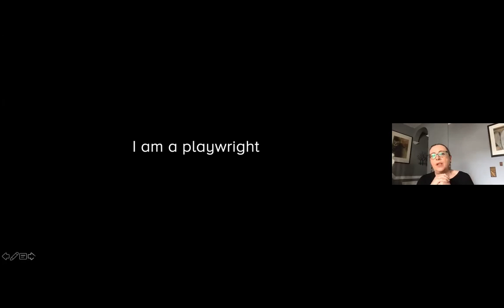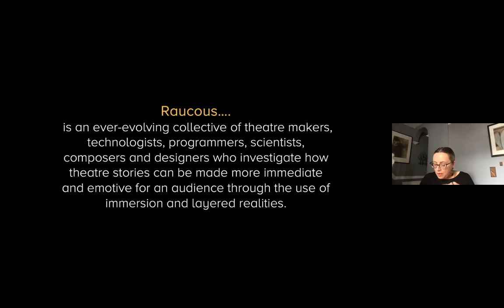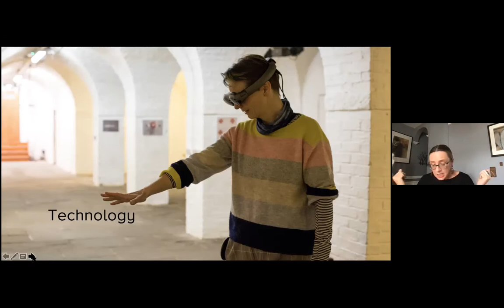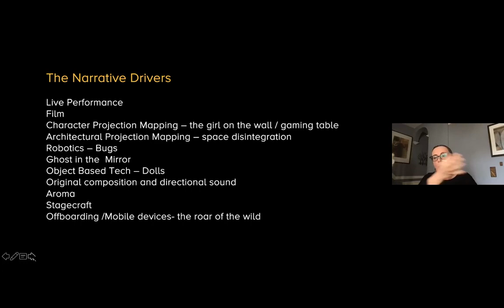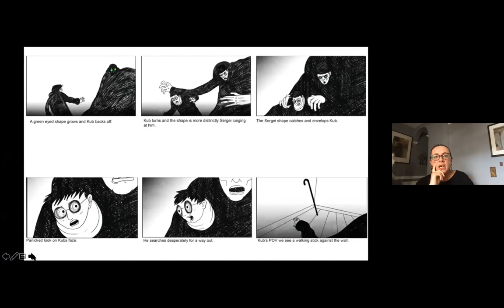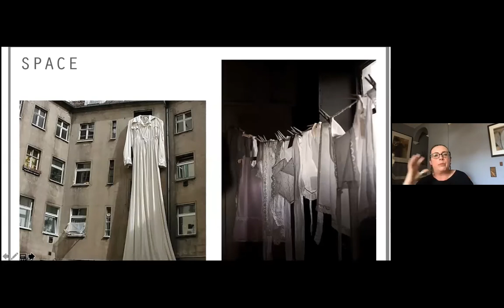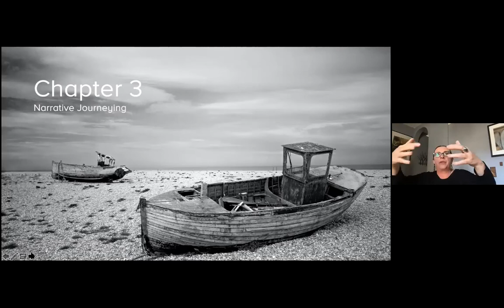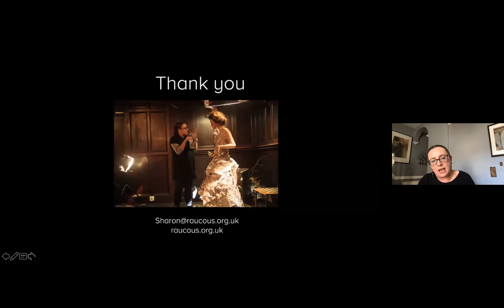In Conversation with Sharon Clark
Constructing New Narrative Corridors

 In this talk, playwright and Creative Director Sharon Clark will discuss how she harnesses creative technologies and mixed realities in the curation of female-led narratives that weave historical fact with fiction. Her immersive theatre company, Raucous, investigates how  stories can bleed out of theater walls to inhabit surprising and compelling spaces such as a kitchen table in the audience member’s home. In light of the pandemic, the gaze of these explorations has focused on how artists can rethink and relocate their usual modes of delivering immersive, theatrical experiences where narrative is sewn into the fabric of the audience journey. Clark will also discuss how theatre makers can design digital auditoria that imbues a sense of liveness, accessibility and communion for an audience.

Sharon Clark is a playwright and Creative Director of Raucous, a UK-based, female-led, immersive theatre company that fuses performance, music, film, AR, AI, and creative technologies. In 2017, she was awarded a Bruntwood Judge’s Prize for playwriting, and her plays have been shortlisted for the Yale Drama Prize and the PapaTango Prize. She is a resident at Bristol’s Pervasive Media Studio and senior lecturer at the University of the West of England. In 2018, she was awarded a Fellowship with the South West Creative Technology Network exploring advancements in immersion and performance, and in 2019 she was made a Royal Shakespeare Company/Magic Leap Digital Fellow. Most recently in 2020, she became a fellow as part of the Bristol+Bath Digital Clusters, researching models of expanded performance.

Our lecture series is made possible by generous support from the MacArthur Foundation, Ford Foundation, and MIT Transmedia Storytelling Initiative.